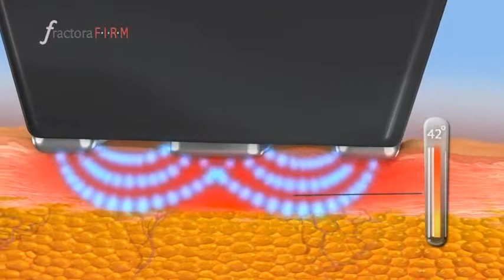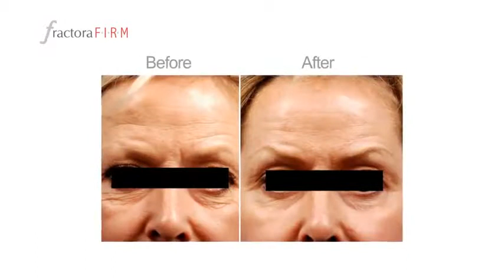微針射頻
最新收緊面部皮膚科技，同時利用RF 射頻 加上微針，令皮膚迅速收緊。